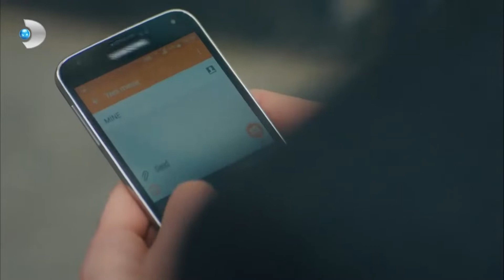Teksoy, Mine'ye Yürüyor! - Gülizar 7. Bölüm